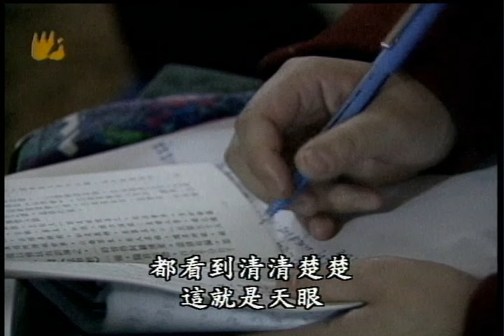《妙法蓮華經》講要〈2〉下